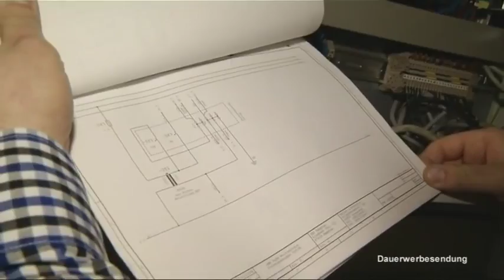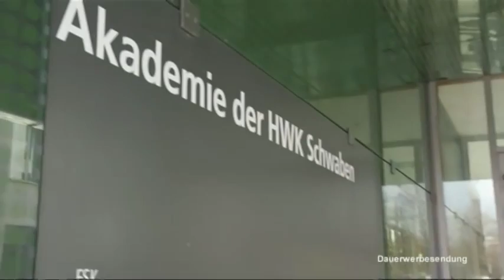Berufsbegleitend Wirtschaftsingenieur/-in werden: Das geht!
an der Hochschule Augsburg